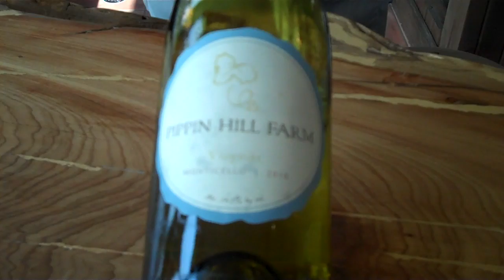Pippin_Hill.mp4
A beautiful new facility south of Charlottesville...